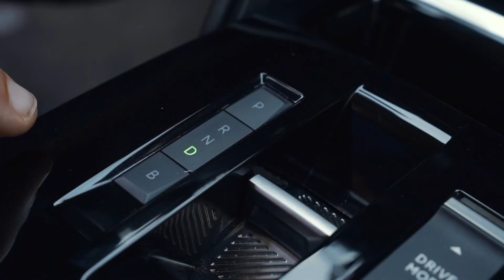Citroën ë-C4 a Ruote in Pista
Citroën ë-C4  - Ruote in Pista n. 2515 - 5/11/2021 - HD

Viaggiare elettrico si può, anche per apprezzare le bellezze italiane. Nel comfort della Citroën ë-C4 è ancora meglio